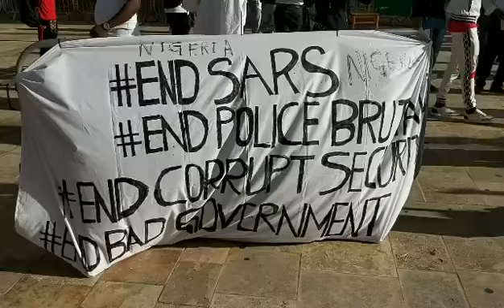Dimostrazzjoni paċifika komunità Niġerjana